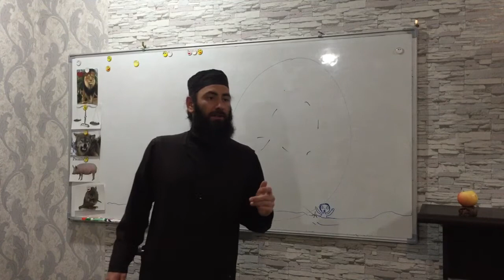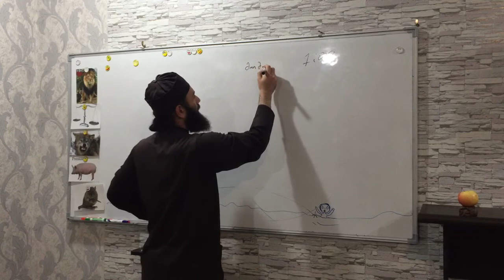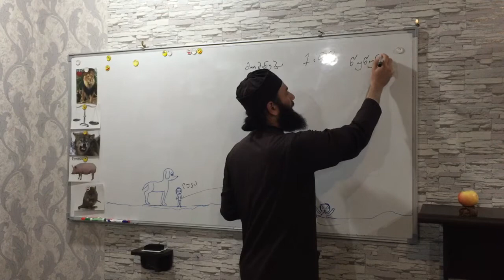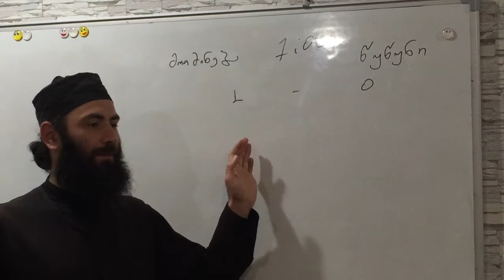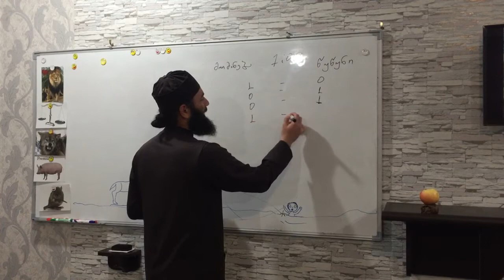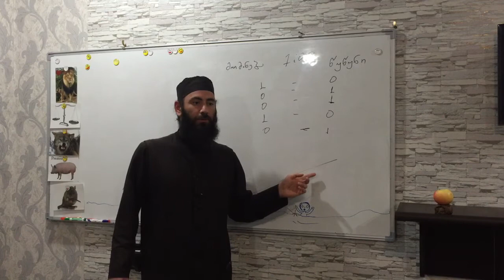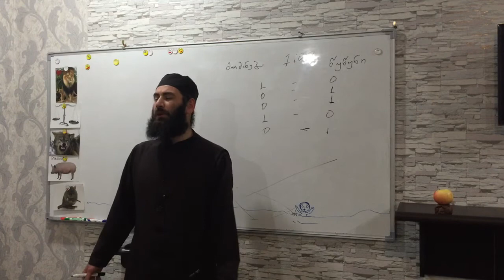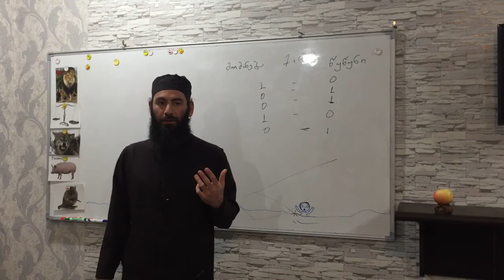გამოცდა. ამონარიდი. 12.04.2021წ